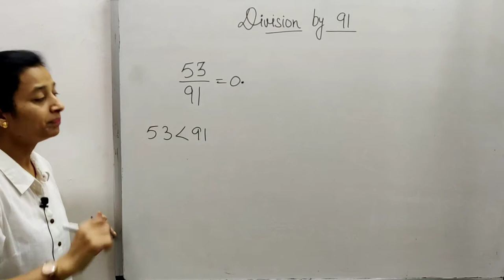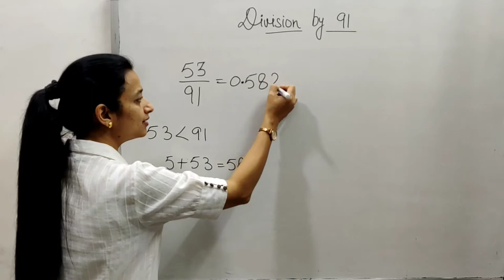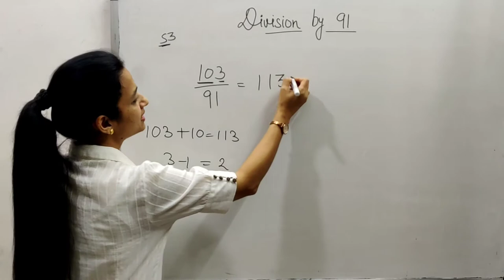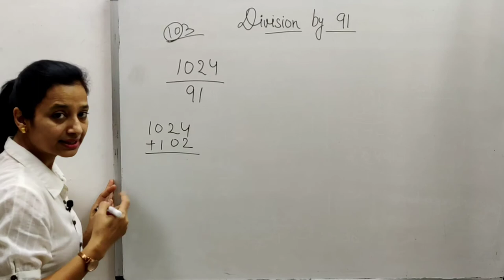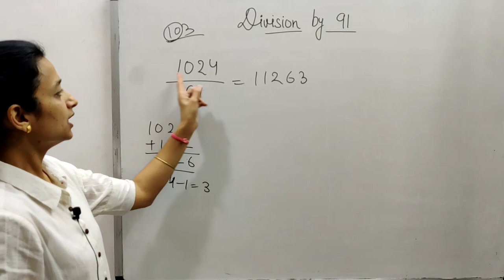Division by 91 | Very short trick | for SSC, CSAT, RAILWAY, DSSSB, TGT, PGT..........| (in Hindi)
Hello everyone.

DAIZY60 ONLINEMATHS.

About video--
In this video I have explained very short trick of division by 91. This trick will help everyone who is preparing for compititions and those who aren't, too. Practice and see the magic of short tricks.

👉For basic concept of Time and work watch .

👉For alternative days based questions watch.

👉For finding square of any number

👉For finding HCF of given numbers

👉For finding LCM of any given number

👉How to find Squareroot watch

1. division concepts
2.division of any digits related questions
3. very short tricks of division
4. easy to understand
5. must watch for concept &
     all concept based questions
6. SSC exam questions
7. CSAT exam questions
8 . Railway exam
9. TGT recruitments
10. PGT recruitments
11.short trick of division
12.very short trick of division
13.for all competitions
14.short trick in Hindi
15.easy way to solve division
       division of numbers
average
Average, average, innings average,runsaverage
 divisionby91#daizy60#concepts#short#tricks#daizy60onlinemaths